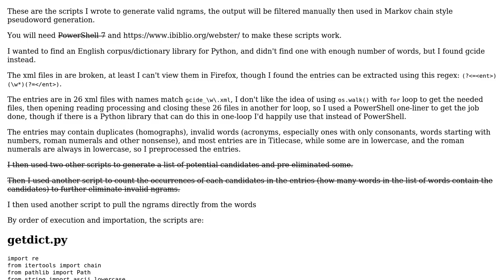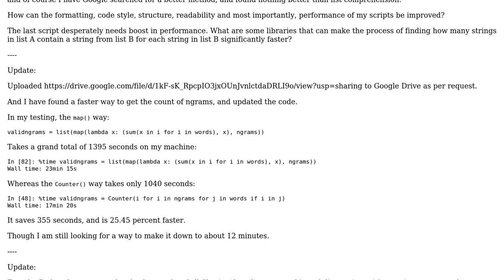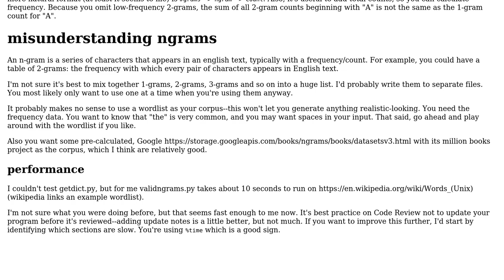Code Review: Python scripts that generate valid ngrams for use in pseudoword generation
With thanks & praise to God, and with thanks to the many people who have made this project possible! | Content (except music & images) licensed under CC BY-SA | Music | Images & others | With thanks to user Zachary Vance user Xe??i ??n??? and the Stack Exchange Network Trademarks are property of their respective owners. You are responsible for your own actions.